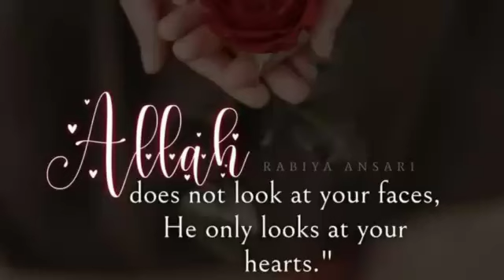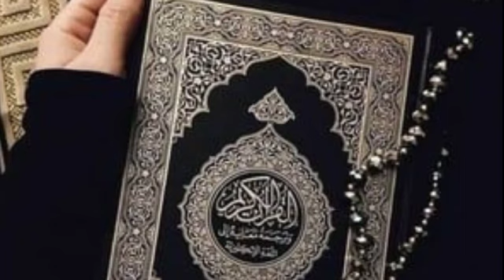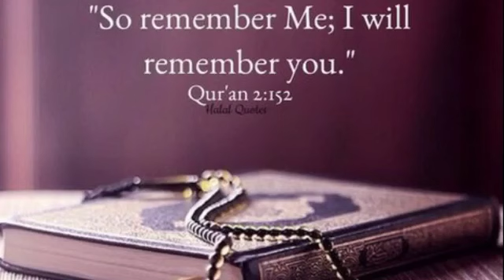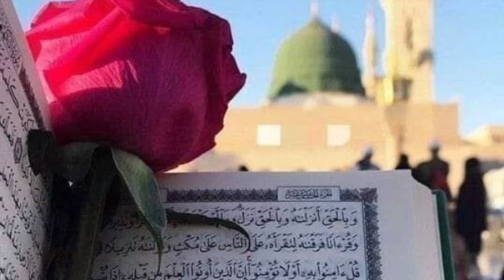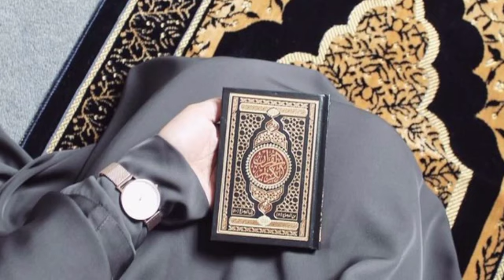Mera Dil Badal De | Naat ||Recitation By Sadia Tariq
Mera Dil Badal De
PLAY

Badal de dil ki dunya dil badal de

Mera ghaflat mein dooba dil badal de

Hawa-o-Hirs wala dil badal de

Badal de dil ki duniya dil badal de

Khudaya fazl farmaa dil badal de

Gunah gaari main kab tak umr kaatoun

Badal de mera rasta dil badal de

Sunoun main naam tera dharkanon main

Maza aajaye maula dil badal de

Hataaloun aankh apni maa siwa say

Jiyoun mein teri khatir dil badal de

Karoun qurbaan apni saari khushiyaan

Tu apna ghum ata kar dil badal de
Urdu Naat
Hindi Naat
naat